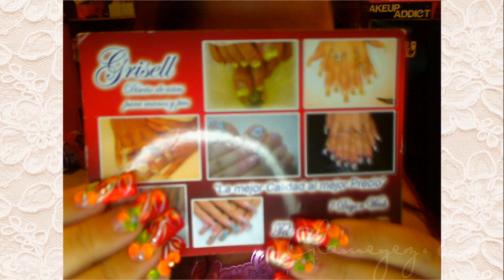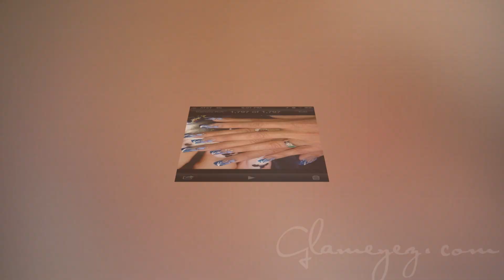Review Nails by Grisell Miami 3d Nail- Unas 3d en Miami Resena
informacion mas tarde